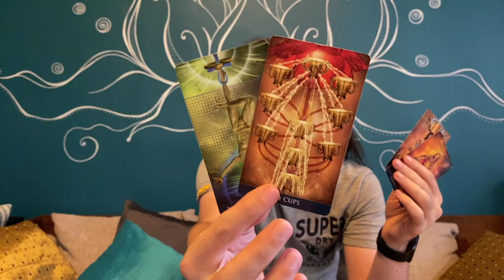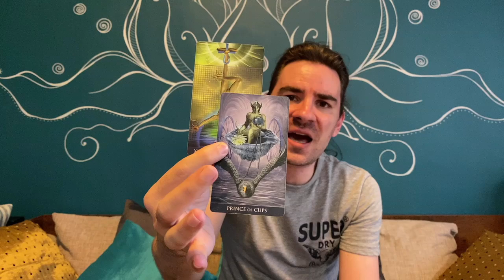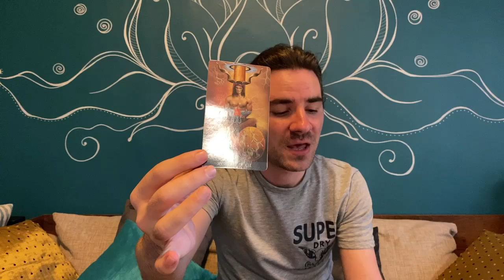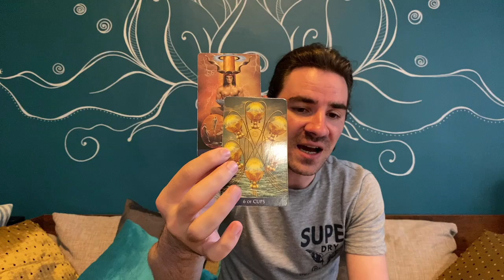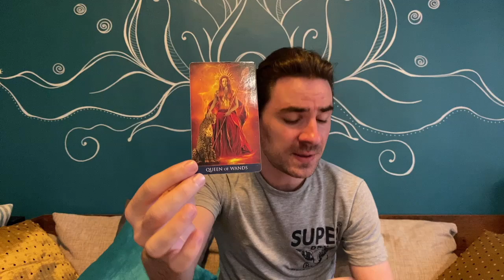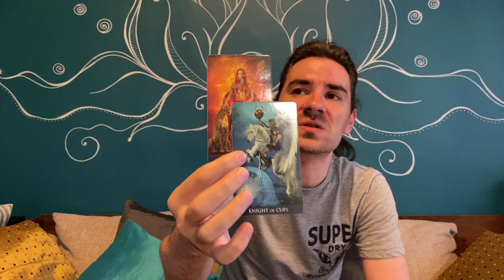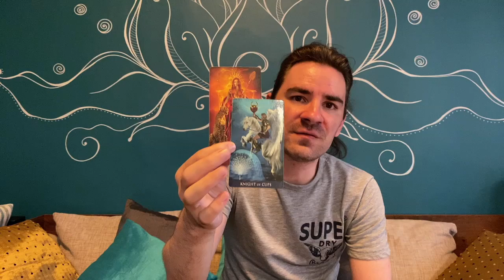🚨VIRGO IT'S OVER! BY THE END OF THE WEEK SOMEONE WILL WALK AWAY OR LET U DOWN August 9-15 2021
NEW SERVICE ALERT 🌈🚨 Personal Monthly Tarot! Get 1 month of predictions from me in LOVE, CAREER & FINANCES for $30.00 USD!
August Personal Reading:
All Monthly readings are based on a first come first serve basis.